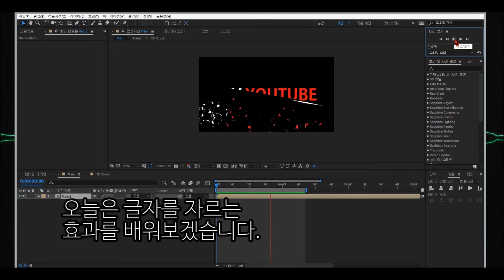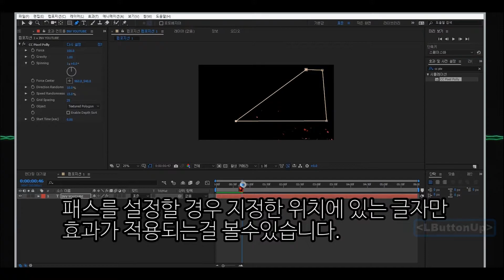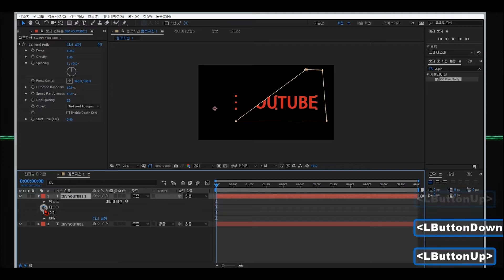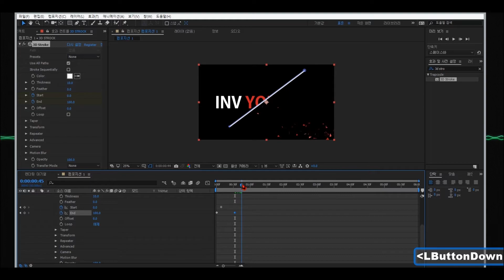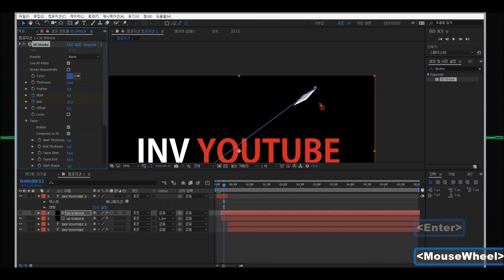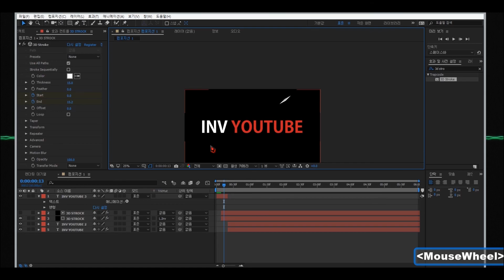[애프터이펙트 강좌]글자를 자르는듯한 효과를 넣어보자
[현재 올린 동영상은 수익구조가 없습니다]